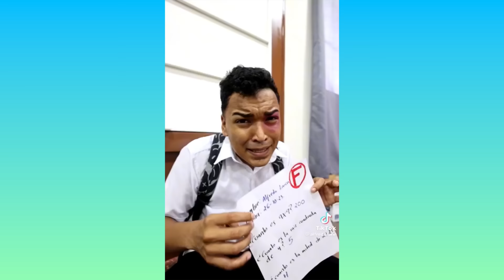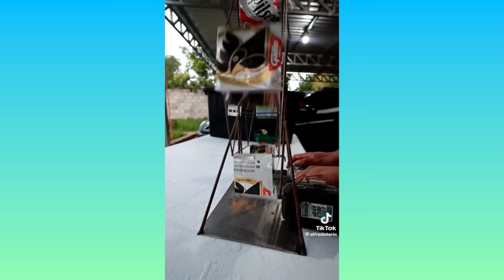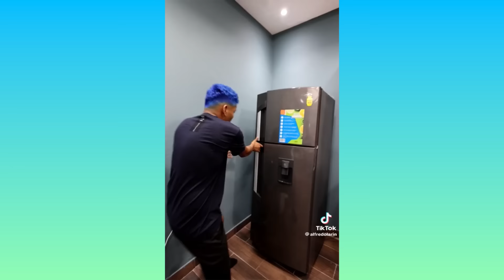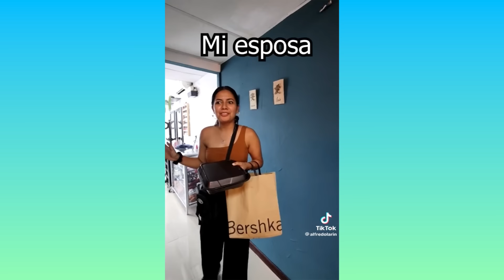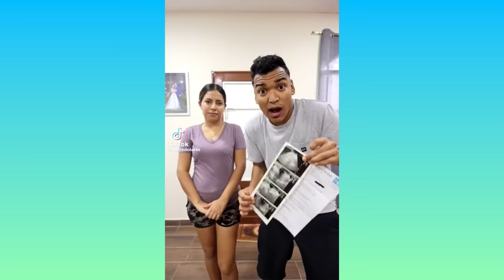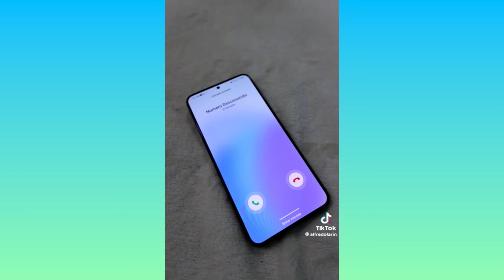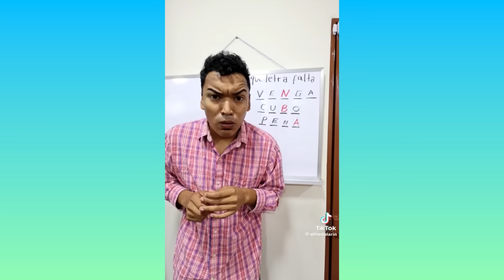LARIN SE CONVIERTE EN CIENTIFICO 😜| LOCOS TIKTOK DE LARIN | RIETE HASTA EL FINAL 😂